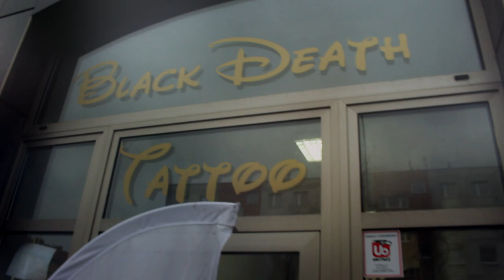HALLOWEEN walk-in-day w Black Death Tattoo | VLOG #8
Czym jest i na czym polega walk-in-day? W dzisiejszym odcinku specjalnym z okazji HALLOWEEN odpowiedzi na to pytanie udzielą Wam artyści z opolskiego studia tatuażu Balck Death Tattoo!

Zresztą, przekonajcie się sami, że w Opolu mamy świetne studia oraz utalentowanych tatuatorów, którzy wiedzą co zrobić, żebyś poczuł się i wyglądał dobrze. Sprawdź:

Podobał Ci się film? Nie zapomni wpaść:

A także...

~ INNE INTERESUJĄCE FILMY ~

*Film nie jest sponsorowany, a autorka nie ponosi odpowiedzialności za wyrażone w nim opinie. Wszystkie materiały zostały nagrane za zgodą na wykorzystanie wizerunku.